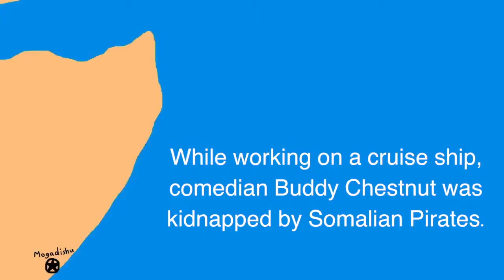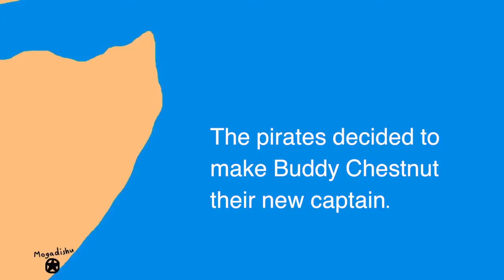Buddy Chestnut Kidnapped by Somalian Pirates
While working on a cruise ship, Buddy Chestnut is kidnapped by Somalian Pirates.